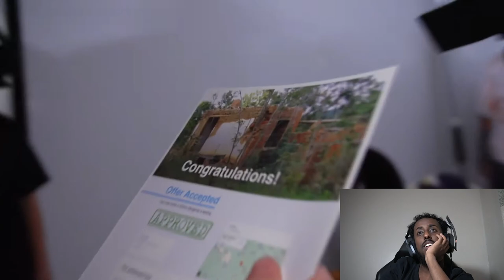REACTION TO SIDEMEN $100,000 MYSTERY BOX CHALLENGE - THIS IS INTENSE!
IN THIS VIDEO I WILL BE REACTING TO SIDEMEN $100,000 MYSTERY BOX CHALLENGE - THIS IS INTENSE!

My PC Specs:
RTX 3080
AMD Ryzen 5 5600X
32gb Ram